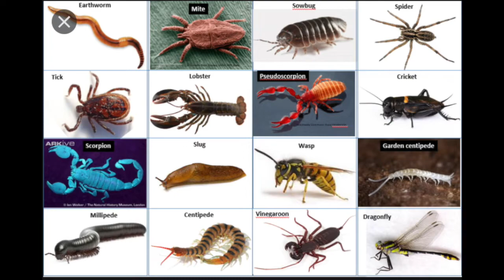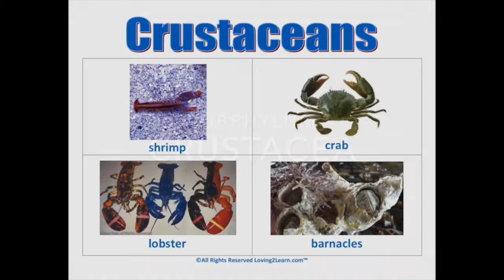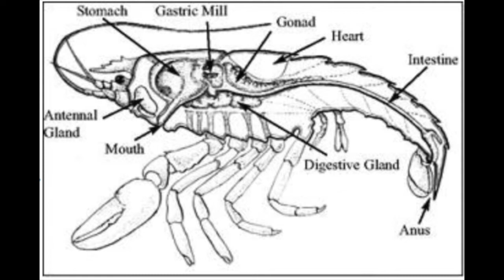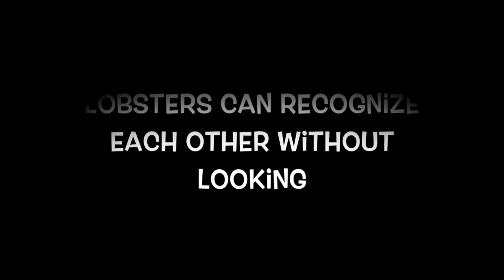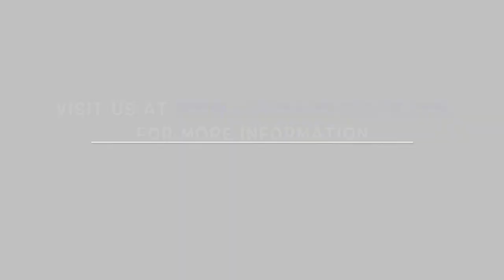What AIO Loves About The Ocean ep.1: 10 Fun Facts about Lobsters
First in a series of what the staff at AIO love about the ocean. The Acadia Institute of Oceanography is a marine science summer camp located in Seal Harbor, Maine for students ages 10-18.